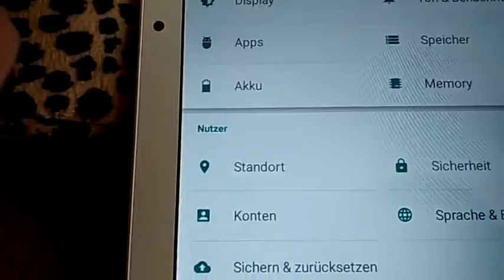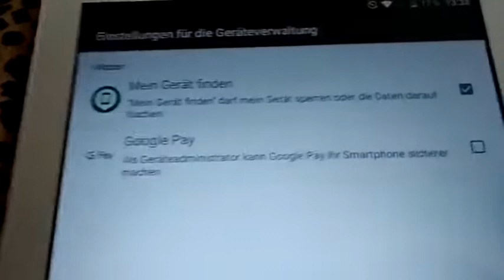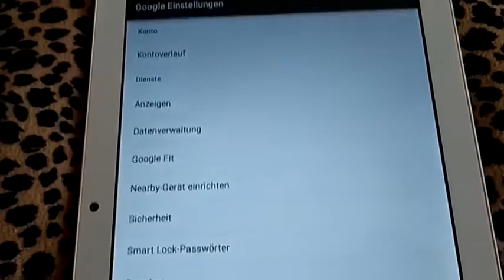Android Update. Covid 19 Überwachung. Wie entfernen!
Wichtige Maßnahme zum löschen des Updates.
Ein bischen Tricky.
Viel Erfolg!

Unsere Geschichte wurde von Siegermächten geschrieben. Wahrheit liegt im Auge des Betrachters. Besser,
Gedanken schaffen Realität. Sind unsere Gedanken manipuliert, erschaffen wir eine manipulierte Umgebung /
Welt.

This video may contain copyrighted material the use of which has not been specifically authorized by the
purpose of education, commentary and criticism, is being distributed without profit, and is believed to be "fair